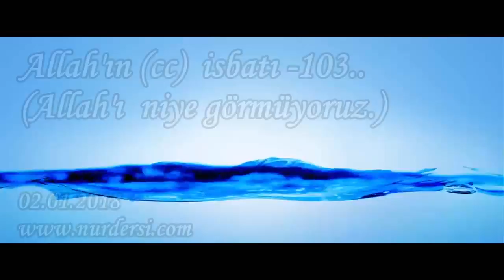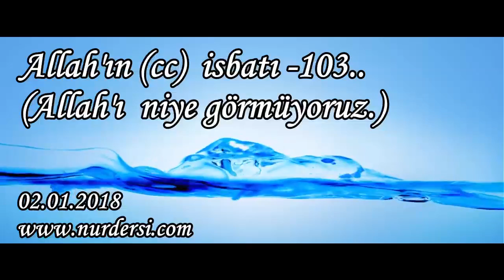Allah'ın (cc) isbatı -103 ( Allahı niye görmüyoruz.)